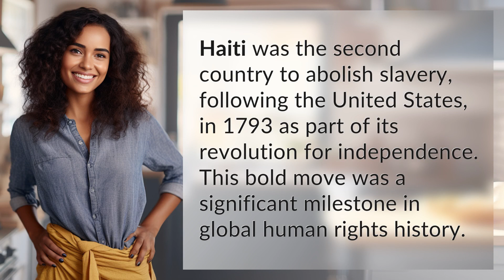Which country was second to abolish slavery?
Haiti: Second Abolisher of Slavery 👉 Haiti's Abolition 👉 Learn about Haiti's groundbreaking decision to abolish slavery in 1793, making it the second country in the world to do so after the United States. A pivotal moment in global human rights history.

Laura S. Harris (2024, June 5.) Which country was second to abolish slavery?
    🌐 AskAbout.video